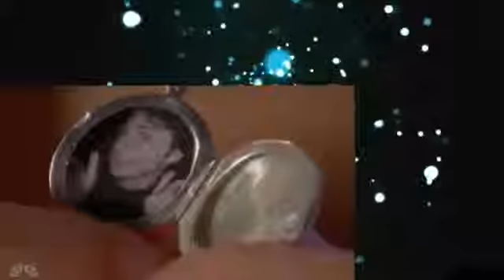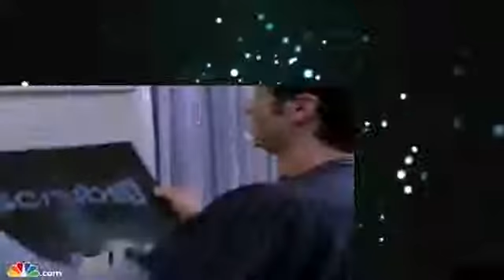Seasoncrubs Season06Episode02 My Best Friend's Baby's Baby and My Baby's Baby